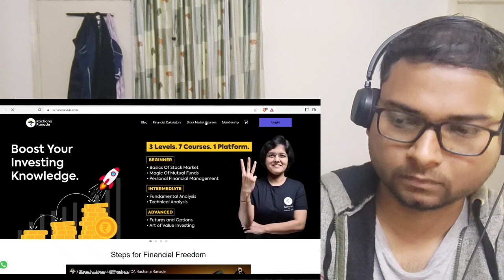Can I Replace My Salary With Stock Market Income? | CA Rachana Ranade | LITTLE UNDERRATED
Dear Friends,